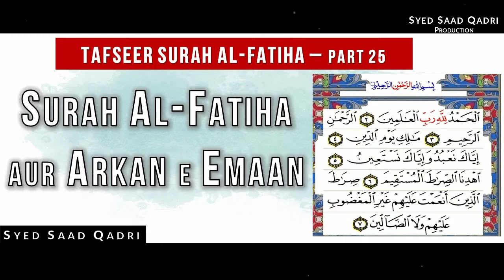Surah Al Fatiha Tafseer - Part 25 | Surah Al Fatiha aur Arkan e Emaan